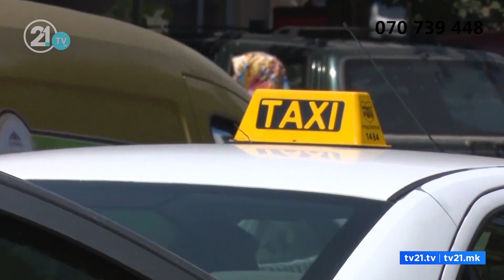Arlinda 6 vjeçe me epilepsi, nëna e saj kërkon ndihmë për barna